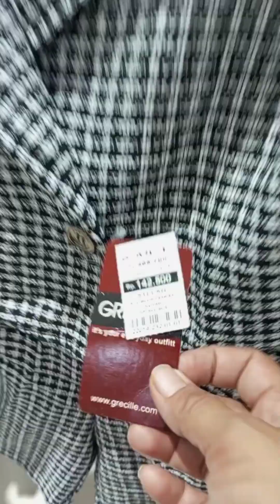sarapan sekalian bikin ulah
Konten makan sama ngelucu yg penting happy 😀